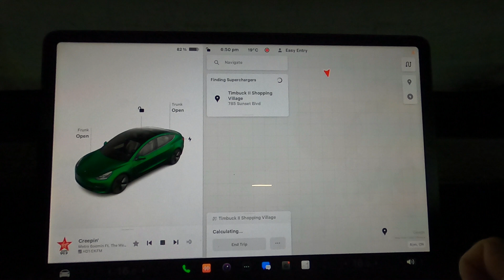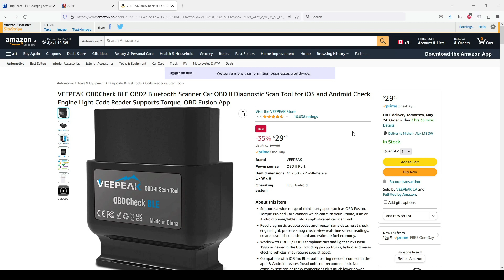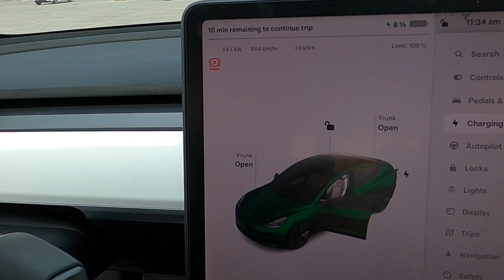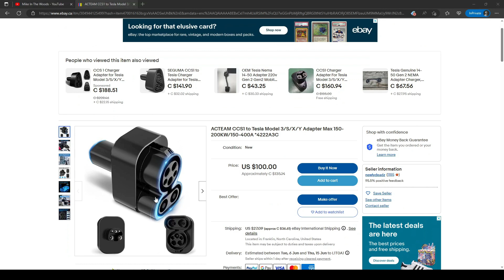Beginner's Guide To EV Road Trips (Mistakes To Avoid)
A beginner's guide on how to road trip in an EV! When you're doing a road trip or overlanding trip in an electric vehicle, these EV charging tips & hacks will help you prevent mistakes, and to save time & save money on long distance trips. Whether you're relying on the Supercharger network or the CCS charging network--this video will help you on EV road trips! We talk about route planning and where to charge your EV, how pre-conditioning the battery for DCFC charging is important, making sure you have the right charging adapters to plug a Tesla in to CCS or to plug a CCS EV into a NACS charger (as well as adapters for TT-30 and NEMA 14-50), slowing down for better EV efficiency to get more range, and to plan for overnight charging to start each day with a full charge!

Chapters:
00:00 - Intro
00:24 - Not using route planning software
01:46 - Not pre-conditioning the battery
02:45 - Not having charging adapters
03:23 - Ignoring aerodynamics
04:30 - Not planning charging into overnight stays

Reserving an Aptera solar EV? Get $30 off your reservation fee!

Amazon Associates disclaimer (required): After clicking an Amazon Associates link, purchasing this item or any other item on Amazon within 24 hours of doing so results in me receiving a small commission (you're not being charged anything extra).

Some of my Tesla Model 3 charging add-ons:

TT-30P RV/Trailer to Tesla Adapter (3kw)

Some of the gear I use for car camping in my Model 3:

Sea to Summit Thermolite Reactor +15C liner

Anker PowerCore 26,800 mah battery bank

My Filming Equipment:

GoPro Hero 8 Black (SERIOUSLY impressed with this thing)

Or Instagram!
Or my official website!